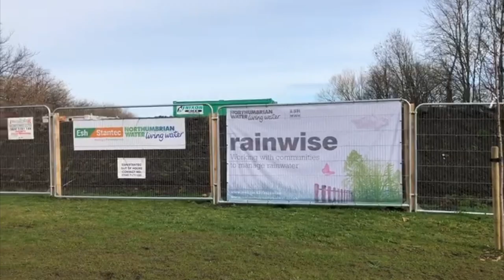Killingworth lake floating eco-systems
Our partners Esh-Stantec organised an event with West Moor Primary School, planting up floating islands at Killingworth Lake. It's part of a joint flood alleviation project in the area between Northumbrian Water, North Tyneside Council and the Environment Agency.